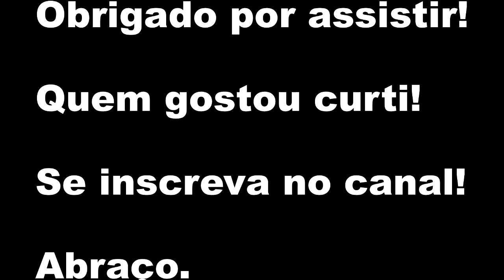R1 2008 GoPro Role de final de semana Mirassol 4ª parte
E aew pessoal, tudo tranquilo???!!!

4ª PARTE - Vídeo que gravei quando fui dar uma role para Mirassol D'Oeste com alguns amigos!!!

Abraço.

And Personal aew , All quiet ??? !!!

When recorded video que went for a Mirassol D'Oeste paragraph function with some friends !!!

Who liked ENJOY Click on (LIKE) the video , comment , As Well As enroll any channel !!!

Hug.

Créditos (Credits)
Intro: RavenProDesign Youtube Channel